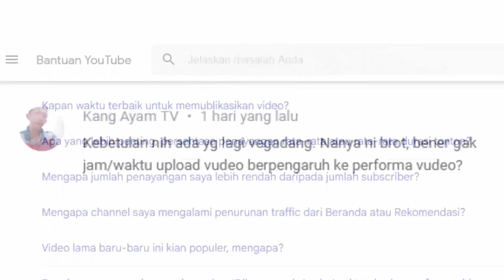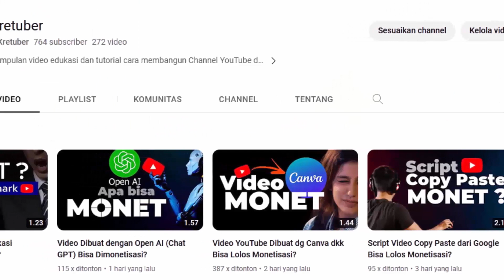Hoaks Waktu Upload terhadap Peforma Video YouTube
Benarkah mengupload video pada waktu tertentu mempengaruhi peforma video dimata algoritma YouTube?

Akhirnya,
Membidik konten yang bertahan sepanjang masa dengan harga iklan Adsense mahal. Susah diawal passive income traffic dan penghasilan di akhir hayat